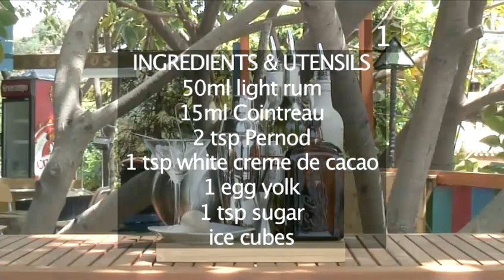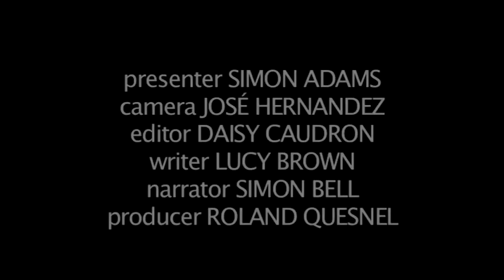How To Blend A Eye Opener Cocktail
Looking for a educational resource on How To Blend A Eye Opener Cocktail? This helpful short video explains accurately how it's done, and will help you get good at rum, cointreau, creme de cacao. Enjoy this educational resource from the world's most comprehensive library of free factual video content online.